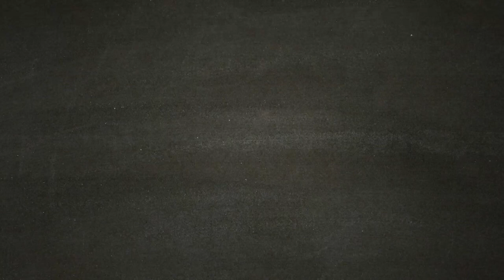I Cancelli di Atlantide (ASSASSIN'S CREED ODYSSEY)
Una volta che si è in possesso di tutti e 4 i manufatti si può concludere la missione  "I CANCELLI DI ATLANTIDE".
Dove Alexios, dopo aver parlato con Pitagora  (suo padre) potrà porre un manufatto per ogni colonna e seguire i filmati.